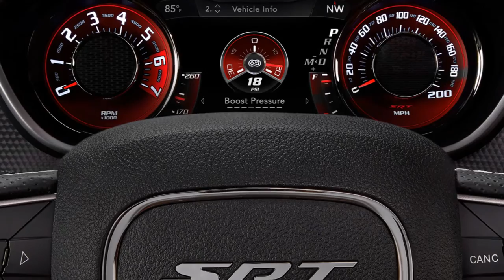HELLCAT X 805HP Dream Giveaway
Enter the raffle now